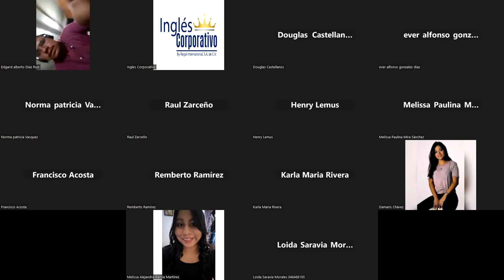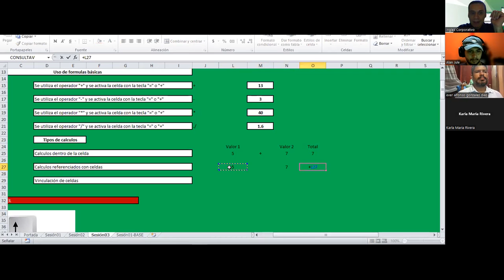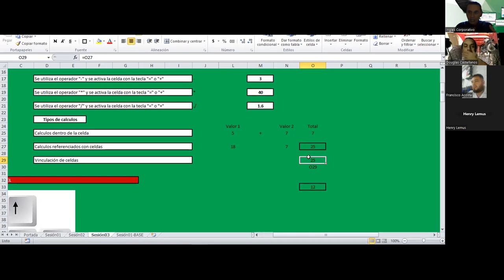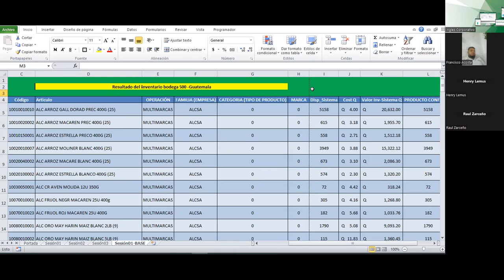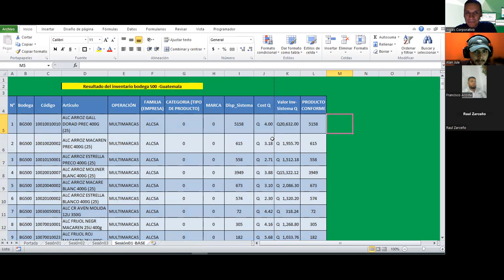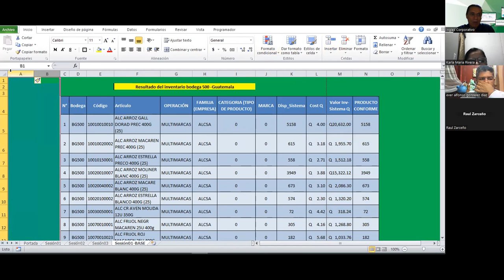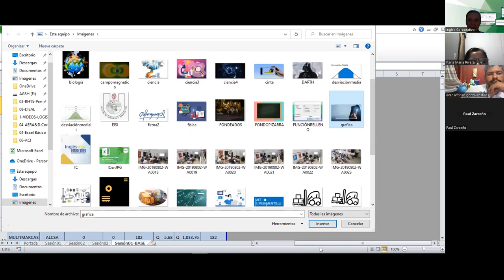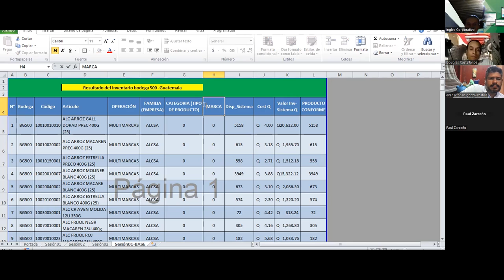Sesión03-23-08-23-IC29811-0009-2023-Guardado-Navegación en la Hoja de Cálculo